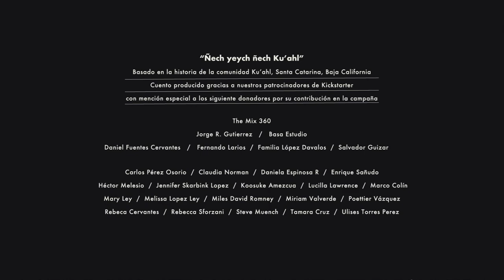68 Voices: Our Kua’hl heart: Ku´ahl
Our Kua’hl heart

They say that many years ago people lived in caves.
They slept in the mountains, they came and went they owned everything. The land was theirs
It has been many years.
Since they have been in there
Very few of us are left, but we are still in here
And we are gonna keep speaking
We with all our hearts will never leave the Kuahl tongue.

Ficha Técnica

Título: Nuestro corazón Kua'hl

Dirección: Gabriela Badillo
Ilustrador: Jesús Vargas / Basa, inspirado en los dibujos de los niños Yohari Guadalupe Ramírez Cañedo
Jesús Adán Ramírez Cañedo, Leonardo Isidro Ramírez Cañedo, Jose Arturo Rojas Gonzalez, Jose Angel Dominguez Peraita, Bernardino Dominguez Castañeda, y Fernando Dominguez Peraita
Animador: Jorge Aguilar Rojo
Traducción y locución: Telma Cañedo Castro
Música original: Yuneisi Paola Cañedo Castro
Diseño de audio: Igor Figueroa
Coordinador de producción: Adriana Arvizu